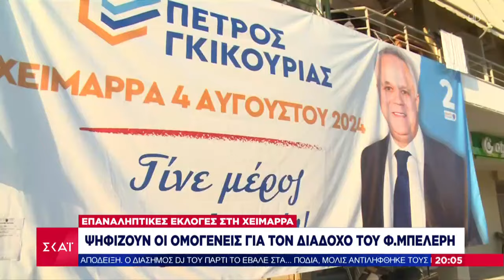Έκλεισαν οι κάλπες στη Χειμάρρα | Βραδινό δελτίο | 04/08/2024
ΤΤο κεντρικό δελτίο ειδήσεων του ΣΚΑΪ βγαίνει μπροστά στην ενημέρωση. Μπροστά στο ρεπορτάζ, με εγκυρότητα, μαχητικότητα και αστραπιαία αντανακλαστικά. Μπροστά στην ανάλυση, με αξιοπιστία, ουσία και θάρρος. Μπροστά στην τεχνολογία, με τις πιο σύγχρονες και καινοτόμες εφαρμογές.